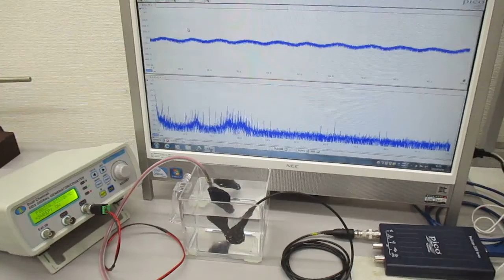超音波プローブ（発振型、測定型、共振型、非線形型）